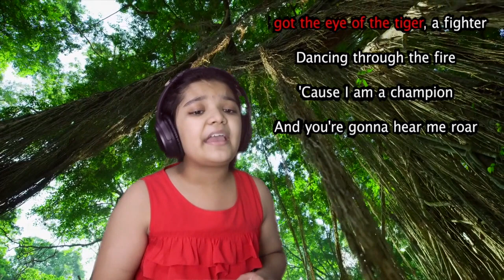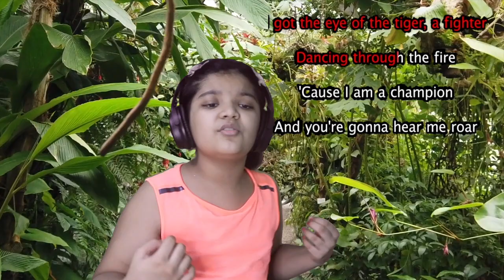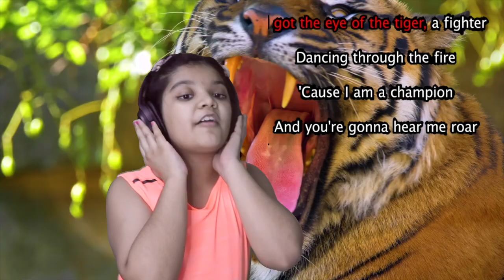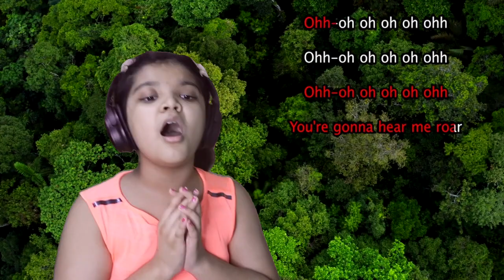RoaR - 9 years old Reyaa Dobriyal